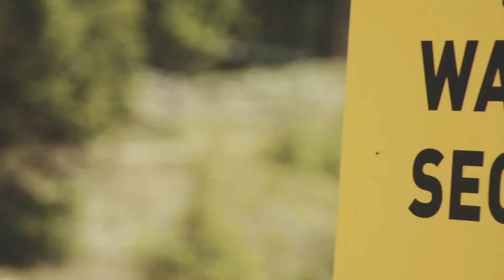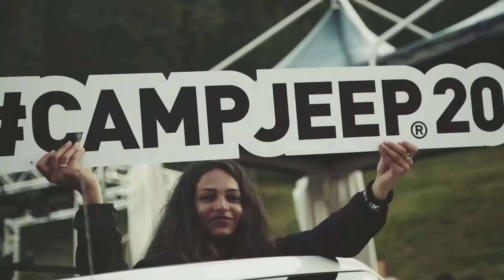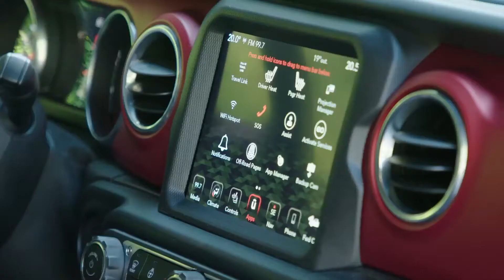Camp Jeep 2019 a Ruote in Pista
Camp Jeep 2019 - Ruote in Pista n. 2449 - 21/07/2019 - HD

Camp Jeep 2019. Si è svolto sulle Dolomiti il 6° raduno dei Jeepers d’Europa. A San Martino di Castrozza oltre 700 Jeep e 1.500 entusiasti hanno fatto festa per tre giorni.